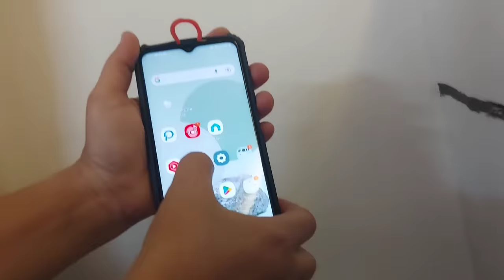కత్తిపీటకానీ కత్తికానీ ఏమి అవసరంలేదు ఈటిప్ తో 10కేజీలు ఉల్లిపాయలైనాసరే 5నిముషాలలో సన్నగాకట్ చేసేయండి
కత్తిపీట కానీ కత్తి కానీ ఏమి అవసరం లేదు కానీ ఈ టిప్ తో 10 కేజీలు ఉల్లిపాయలైనా సరే 5 నిముషాలలో సన్నగా కట్ చేసేయండి రూపాయి రూపాయి ఎలా దాచుకోవాలో ఈ వీడియో లో చూడండి